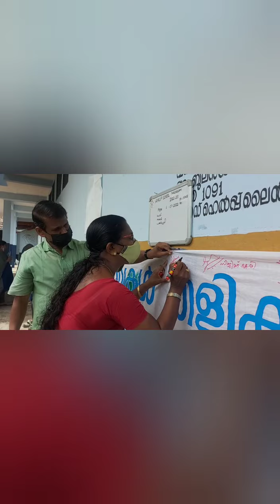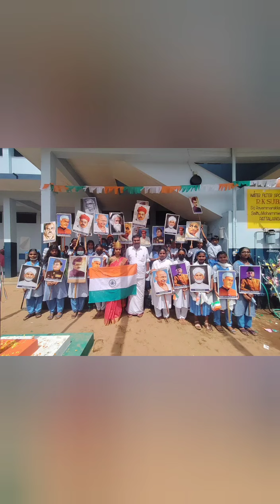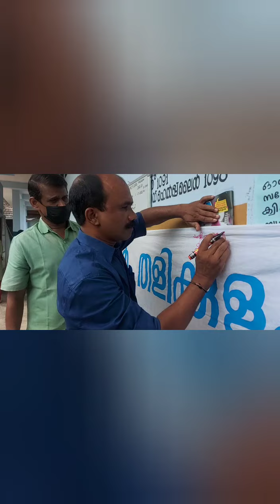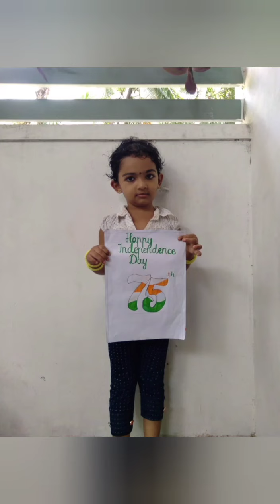എ. എം. യു. പി സ്കൂൾ സ്വാതന്ത്ര്യ ദിനാഘോഷം